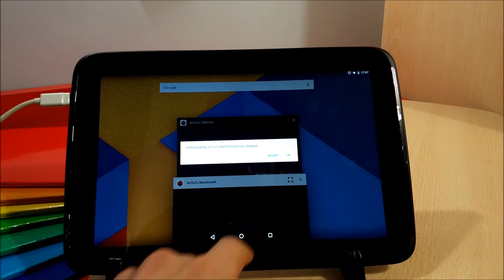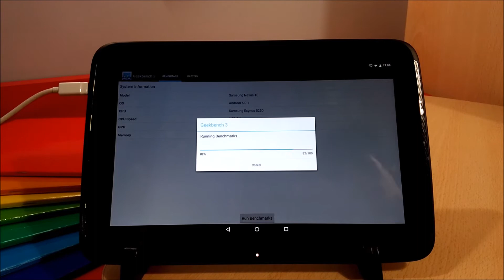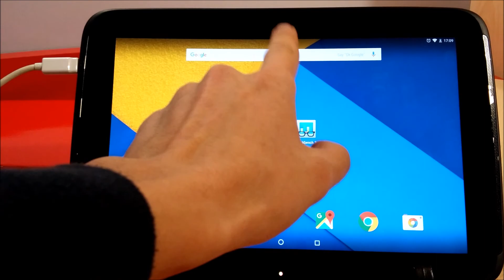ANTUTU TEST - Nexus 10 Marshmallow